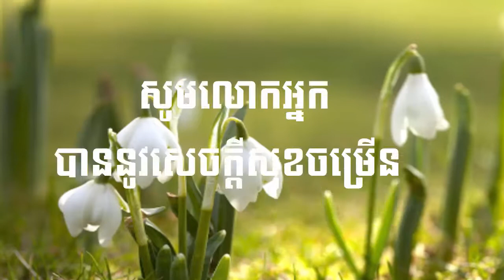Naughty child | កូនចង្រៃ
Self-Help Chanel is created to share some knowledges for audiences who like to learn and develop himself or herself to go to the top for a better life.